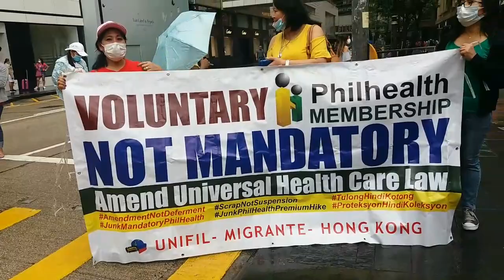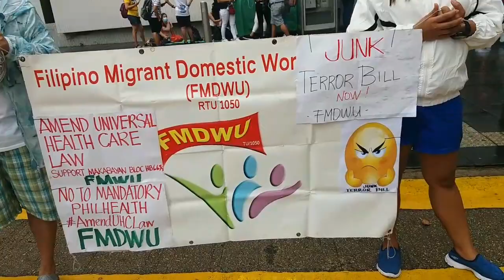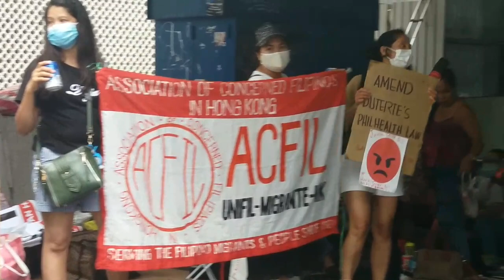Philhealth membership voluntary NOT mandatory